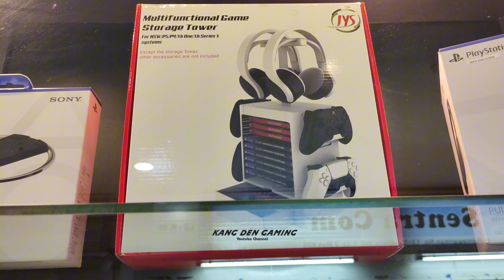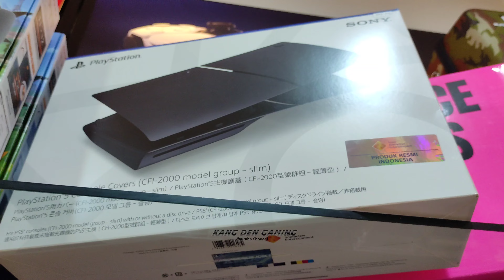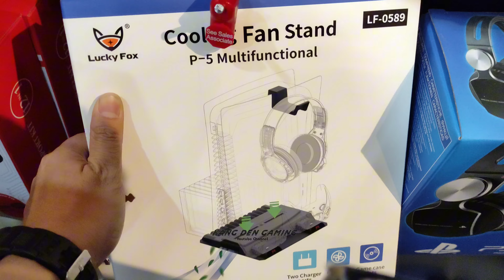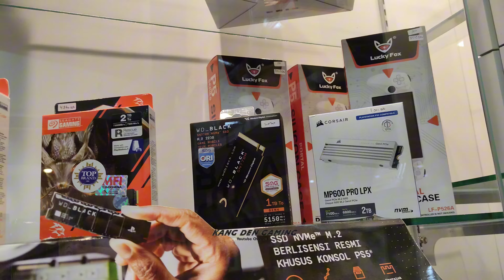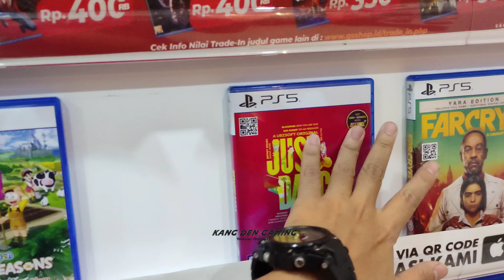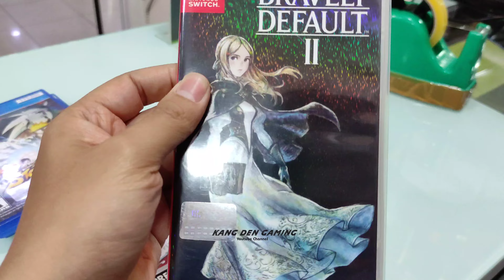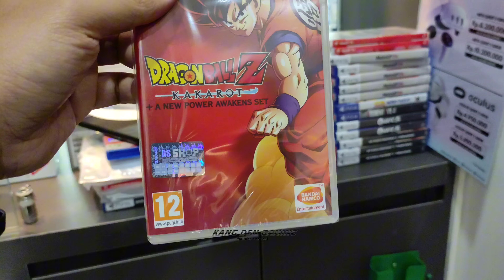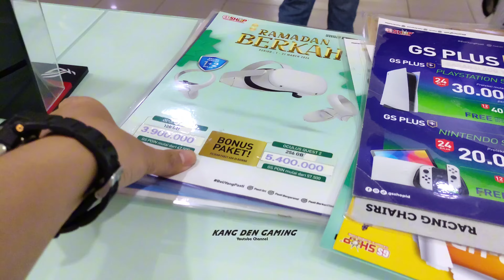PS4 SPESIAL EDITION READY STOK | INFO BELI PS4 MURAH GSSHOP BANDUNG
video ini dibuat tanggal 15 juni 2024

HARGA PROMO PS5 RESMI SONY INDONESIA MURAH BANDUNG
PS5 DIGITAL MARVEL SPIDERMAN 2 (CFI-1218B 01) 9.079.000

PS5 SLIM DIGITAL (CFI-2018-B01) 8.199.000
PS5 SLIM DISC (CFI-2018-A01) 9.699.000
PS5 SLIM DISC GENSHIN IMPACT BUNDLE (ASIA-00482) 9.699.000

Barang Resmi PS5 Sony INDONESIA
Harga Resmi PS5 Sony INDONESIA
Toko Resmi PS5 Resmi Terdaftar Di web Playstation.com

Bonus Beli PS5 Promo Di Gsshop Bandung
- Free Member Voucher Cash Back
- Free Buat akun playstation
1 Game potongan 25.000
2 Game potongan 75.000
3 game potongan 150.000
4 game potongan 150.000

PS5 EXTRA Garansi Tukar unit Kalau Rusak Langsung Tanpa Batas
1 Tahun 480.000
2 Tahun 720.000

PS4 MURAH PRE OWNED promo 15 juni  2024

PS4 FAT 500GB DARI 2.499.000 JADI 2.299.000
PS4 SLIM 500GB DARI 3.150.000 JADI 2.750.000
PS4 SLIM 1TB DARI 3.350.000 JADI 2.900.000
PS4 PRO DARI 1TB 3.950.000 JADI 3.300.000

Bergaransi 2 minggu tukar baru
3 bulan service dan sparepartnya gratis

untuk lebih aman beli ps4 fat,slim dan pro bisa ditambah garansi GS PLUS tukar unit selama 1 tahun bisa sampai 3x tukar unit instan Seharga
PS4 PRO 200.000 untuk 1 tahun
PS4 SLIM 150.000 untuk 1 tahun
PS4 FAT 150.000 untuk 1 tahun

Toko Gsshop Merupakan authorized Dealer playstation atau toko penjual resmi playstation bisa di cek dengan cara mengunjungi web playstation.com di bagian retail store

GSSHOP adalah Toko Video Game Terbesar dengan 24 Cabang Tersebar di Indonesia

Pembayaran
- Cash/Debit Card/Qris/CC Reg
- Kredit/Cicilan PS5 Atome,Kredivo,Indodana,HCI
- Transfer Ke Rekening Toko/P.T Visi Perkasa Media

Pengiriman
- Via Gosend (Kota Bdg dst)
- Via JNE & J&T (Luar Kota/Pulau)
- Via JNE Cargo Kayu & J&T Cargo Kayu (Luar Kota/Pulau)

Kini ps5 resmi indonesia bergaransi resmi sony 2 tahun dan bisa klaim garansi di service center sony seluruh indonesia..

Alamat di google Maps
GS SHOP BEC BANDUNG

Bandung Elektronik Center Lantai 2 Blok F08 - F09 ( Depan Escalator Gedung lama),

Jam operasional
Senin       10.00–20.00
Selasa     10.00–20.00
Rabu        10.00–20.00
Kamis      10.00–20.00
Jumat      10.00–20.00
Sabtu.      10.00–20.00
Minggu    10.00–20.00

Toko Game Bandung
promo barang ps4 terbaru
Jual ps5 Bandung
Rekomendasi toko penjual Playstation
beli ps5 di bandung
pusat ps5 bandung
ps5 murah
ps5 garansi inter
ps4 murah